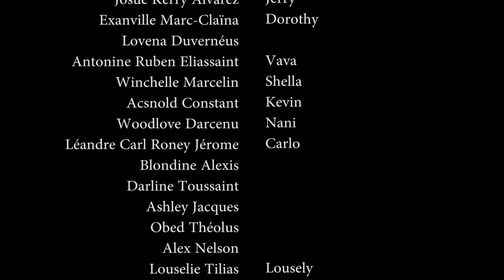J'AI UN CHOIX DE VIE PART 36. WILMIX PROD KID'S.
Y'ap met cho nou menm nap met lapè. Nan lide poun fè kè pèp la kontan, nou pote pou ou J'AI UN CHOIX DE VIE pati 36 la avèk ti moun WILMIX PROD yo. Kòm provèb la di, tande ak wè se 2. Enbyen olye w'ap tann se mw ki pou diw, ann tann lè a rive poun gade pito.